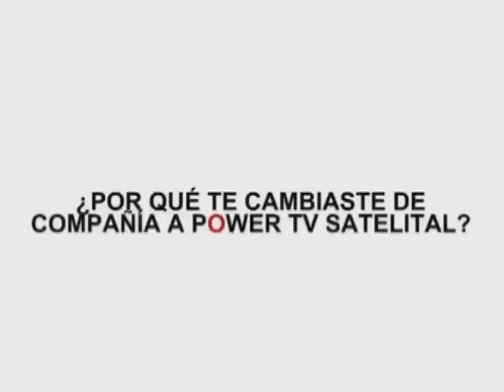Tanda 63 de VISION TV + Inicio "Vivamos el 2012"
Última tanda de Visión Tv durante el 2011, los mejores deseos a todos este 2012, gracias totales!
Emitida el 31 de diciembre del 2011:
-Cierre "VISIONTIEMPO" (*) (Producción propia)
-Comercial Red Compra (2011, 2012)
-Comercial Power TV Satelital (2011, 2012) (*Arnaldo Ramirez Saavedra)
-Auspiciadores del programa anterior (*) (NUEVO) (Parte de la gráfica 2012)
-Restricción horaria (*)
-Genérico VTV (*)
-Inicio programa especial "Vivamos el 2012" (*Antonio Madrid Jorquera)

Subido bajo el concepto de uso justo, ahora apoyado por la ley chilena. El material pertenece a sus respectivos autores.